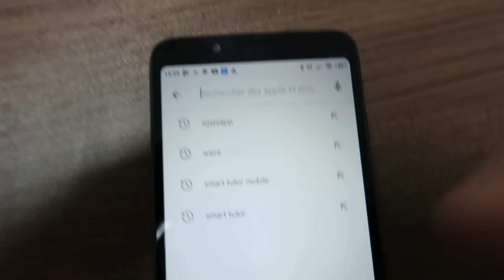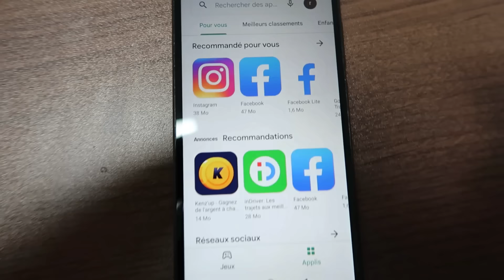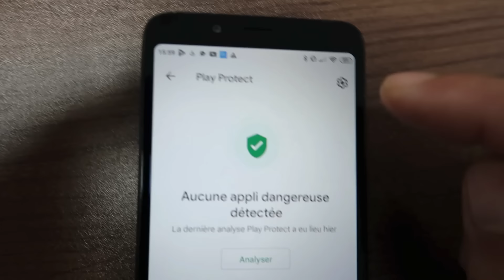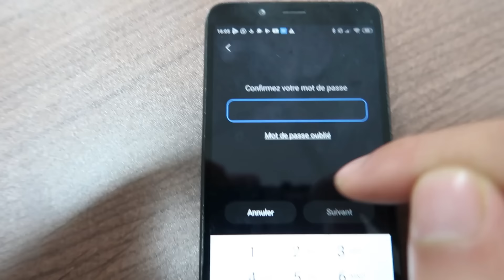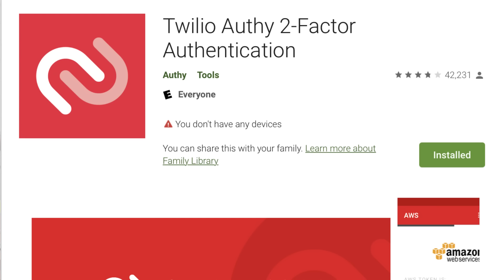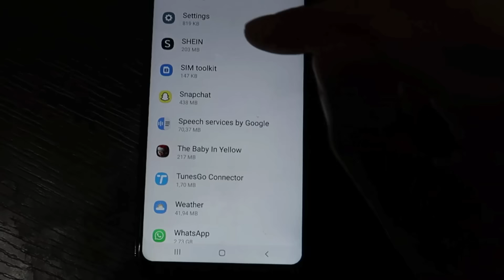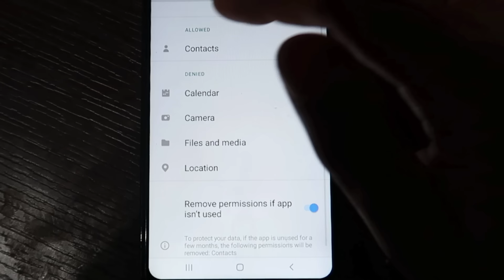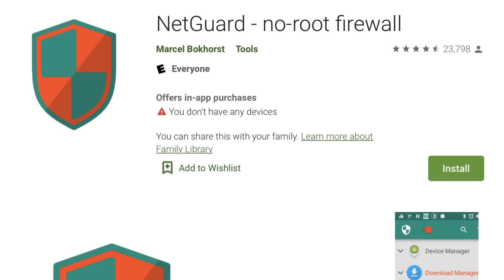كيف تفعل الحماية القصوى لهاتفك وجعله غير قابل للإختراق او التجسس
تعلم كيف تعرف بنفسك إن كان هاتفك مراقب وإن كانت زوجتك صديقك او زميلك ... يتجسس عليك .